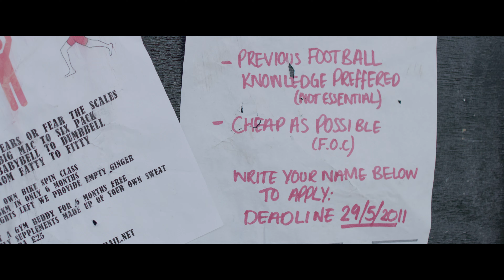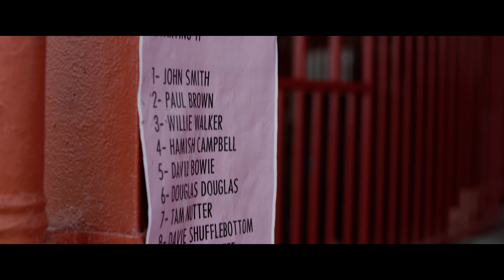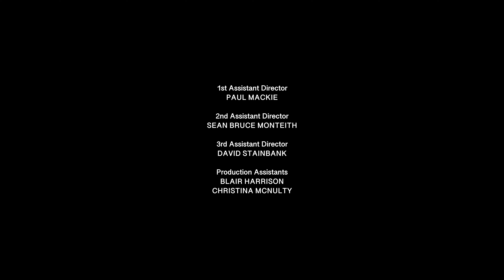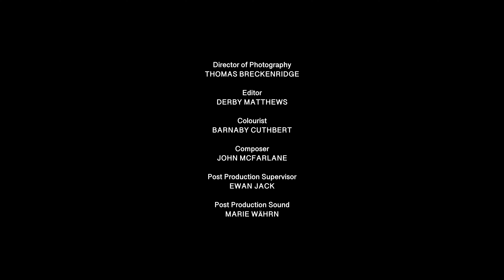The 12th Man (TV Series Concept)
The 12th Man is a TV Concept produced by Futuristfilm Ltd & Trinity Studios.

Created, Written & Executive Produced by Chris Martin & Michael Murdoch
Produced by Paul Mackie & Steve Johnson
Directed by Steve Johnson

Staring Tony MacDonald, John Gaffney, Bev Sweeney, Claire McEwan, Carol Scougall, Susan Sims, Christopher Wallace, Mani Hayer and introducing Meaha Murdoch.

1st Assistant Director - Paul Mackie
2nd Assistant Director - Sean Bruce Monteith
3rd Assistant Director - David Stainbank
Production Assistants - Blair Harrison, Christina McNulty

1st Assistant Camera - Sarina Vlaytchev
Gaffer - Ryan Ross Cruise
DIT - Sean Bruce Monteith
Sound Recordist - Ewan Jessamine
Unit Photographer - Sonja Blietschau
BTS Videography - Adam Smith

Production Designer - Cat Henderson
Hair & Makeup Head - Jo Mcauliffe
Hair & Makeup Assistants - Sara Dolan, Rachael Donnelly, Nicole McDavitt
Costume Designer - Beatrice Summers

Director of Photography - Thomas Breckenridge
Editor - Derby Matthews
Colourist - Barnaby Cuthbert
Composer - John McFarlane
Post Production Supervisor - Ewan Jack
Post Production Sound - Marie Wahrn

Camera & Lenses by Futurist Digital Ltd
Additional Equipment by MediaDog
Insurance Provided by Performance Film & Media

The producers wish to thank the following for their support:
Larkhall Thistle Football Club
Chris Lenson
SAE Institute
Mary Murdoch